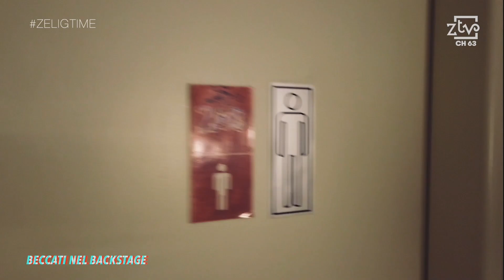Vincenzo Albano - Beccati nel backstage di Zelig Time I Zelig TV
Vincenzo Albano ci porta dietro le quinte della puntata 24 di Zelig Time della stagione 2019.

Segui Zelig TV sul canale 63 del digitale terrestre, il canale della risata.
Zelig Time è in onda tutti i lunedì alle 21:30 su Zelig TV.